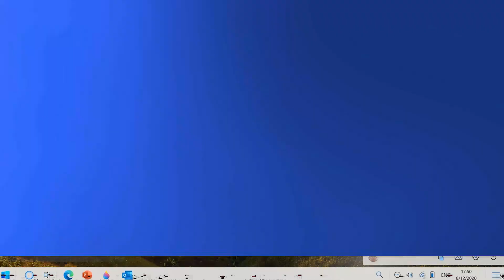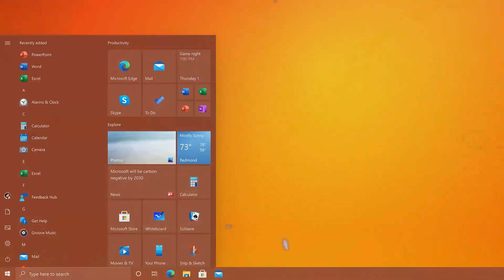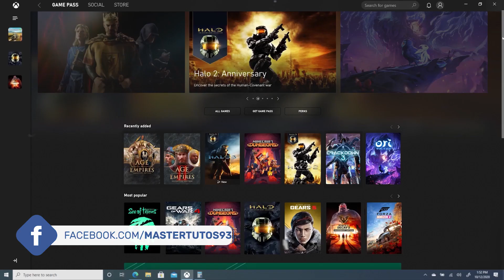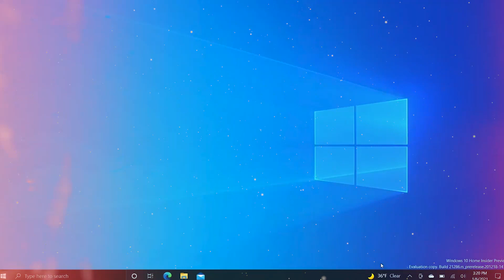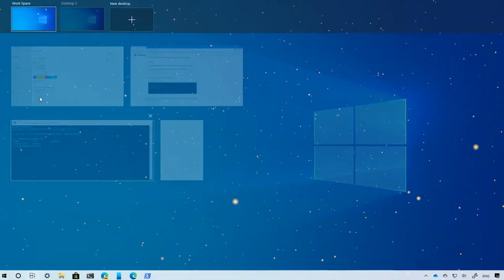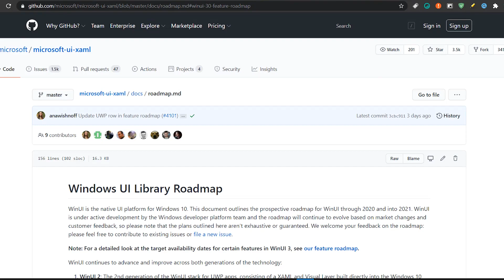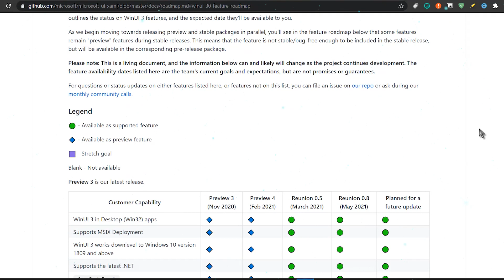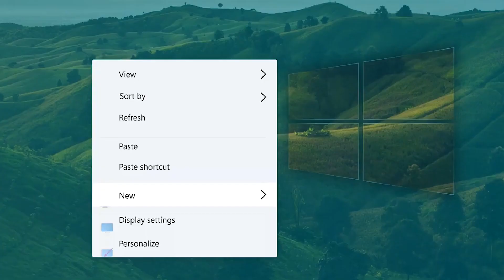CONFIRMAN⚡ Nueva MEJORA y ERROR en UPDATE Windows 10 / Nuevo DISEÑO Sun Valley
⭐Confirmado nuevas mejoras y pronto evento más un nuevo error en un parche por una fallida actualización en Windows 10 2021.

🌀CONSULTA  LOS ENLACES DE LAS FUENTES.🌀..

●▬▬▬▬๑۩۩๑▬▬▬▬▬●

●▬▬▬▬๑۩۩๑▬▬▬▬▬● windows

sεяα dεnunciαdα.